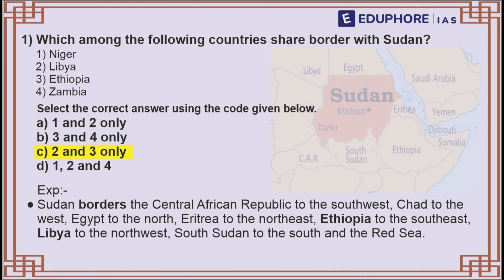Daily 5 MCQs - 2 MAY 23